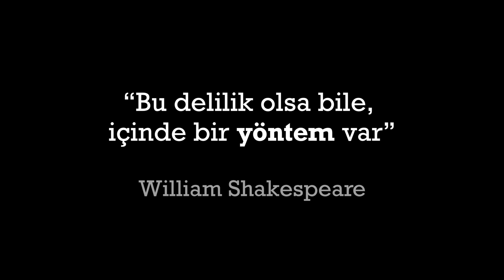#0 Yeni Podcast: Hukuk Atölyesi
Alanında usta olan isimlere yöntemlerini soracağım podcast serisine başlıyorum.

Görüntüler: Hamlet (2009) filminden
Giriş müziği: Hamlet Soundtrack - Give Me Up The Truth